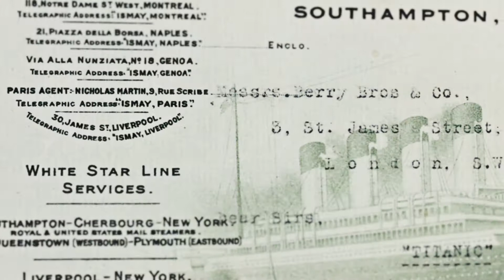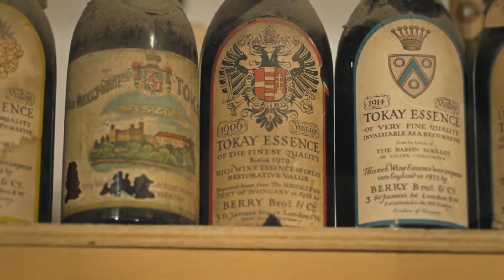Behind the Scenes at Berry Bros. & Rudd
A look behind the scenes at Berry Bros. & Rudd's fantastic London premises.